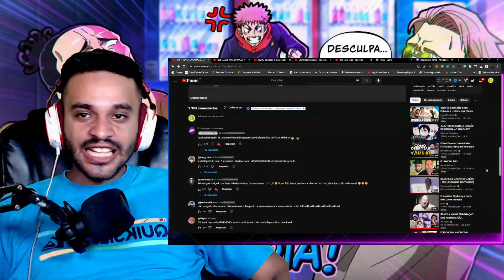react voice makers A MAIOR ENGANAÇÃO DOS ANIMES? NÃO APRESENTE A SUA MÃE PRO ITADORI! jujutsu kaisen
fala pessoal, hoje trago para vcs mais um video do canal do voice makers que é mais uma inrivel parodia e dessa vez é de jujutsu kaisen

0u3T.fZLJbI, u{Ks]y$lQP1xZ1Fi